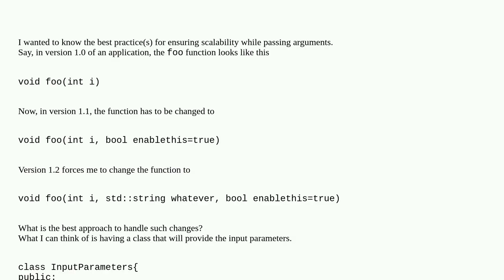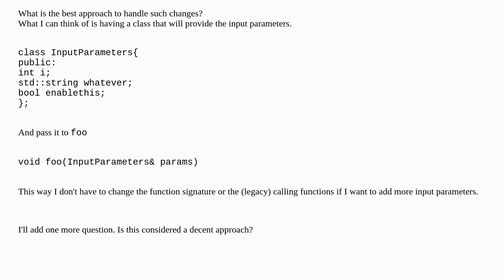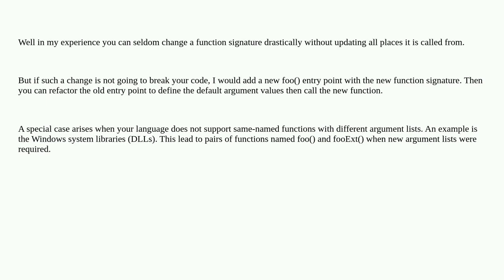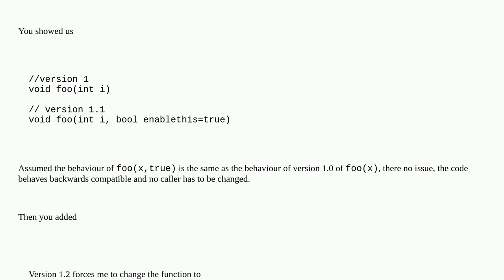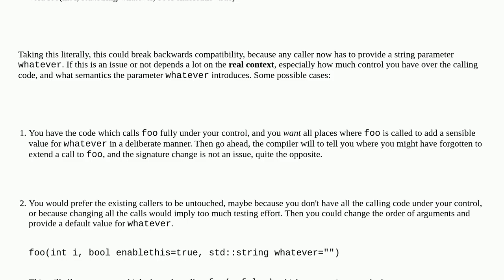Changing number of arguments of a function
A special thanks goes out to the community

  design backward-compatibility